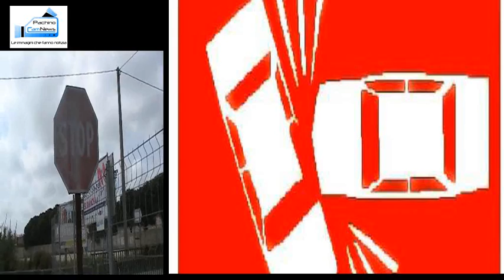Rotonde fantasma a Pachino part 2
Continua il reportage sulla viabilità di Pachino. In questa trance ci occuperemo dell'incrocio situato tra la via Indipendenza e Viale Aldo Moro. Anche qui, assoluta mancanza di rotonde e segnaletica adeguata ed attuale .PcN in queste quattro puntate, si occuperà degli incroci più pericolosi inserendo nei propri filmati anche immagini volte alla riflessione